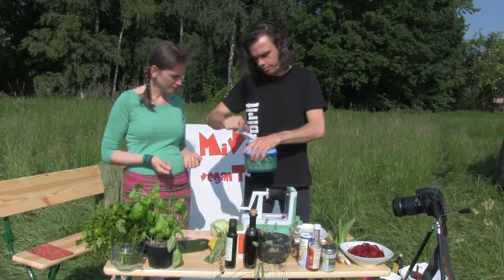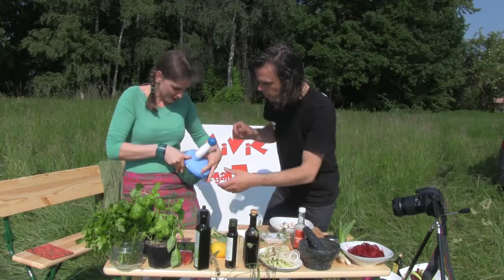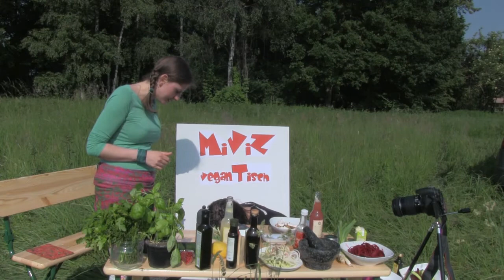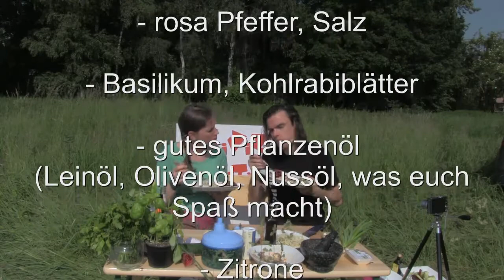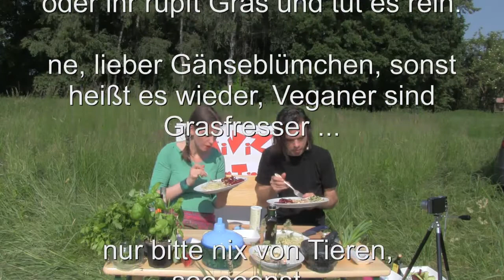MiViZ - veganTisch - Folge 001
es war ein lang gehegter Traum von Ernestine und mir, eine Kochsendung zu machen. Die Idee war sogar noch vor MiViZ da. Heute haben wir endlich damit angefangen.

MiViZ veganTisch ist ein Ableger von MiViZ. Wir wollen an den verschiedendsten Orten kochen und auch Gäste dazu einladen. Je nach Lust und Laune und ohne Zwänge oder Termine. Und wir werden viele Ideen vorstellen. Kreativität steht dabei deutlich über Rezepttreue. Wir machen einfach und sehen dann mal, wie es schmeckt :)

Und versprochen: wir machen keinen veganen Eiersalat ;)

Hier die Zutaten unserer Ideen:

Gemüsespaghetti:
- Rote Beete, Kohlrabi
- Cashewkerne (über Nacht in Wasser eingeweicht)
- rosa Pfeffer, Salz
- Basilikum, Kohlrabiblätter
- gutes Pflanzenöl (Leinöl, Olivenöl, Nussöl, was euch Spaß macht)
- Zitrone

marinierte rohe Pilze:
- Pilze (Champignons)
- Frühlingszwiebel
- Salz, guter Essig
- Pflanzensahne oder Joghurt
- rosa Pfeffer
- Zitronenschale gerieben
- Zitronensaft
- Leinöl
- Petersilie
- scharfe Würzsauce